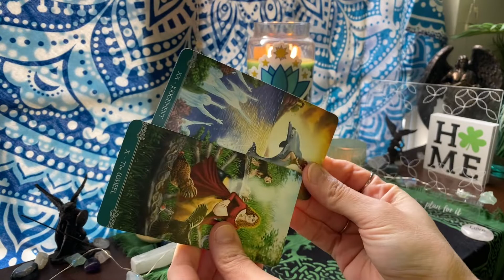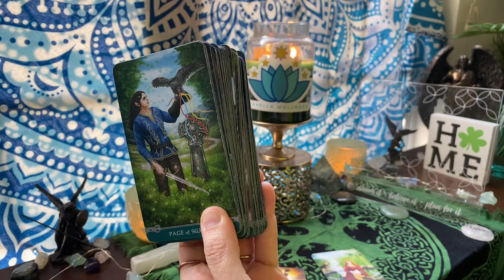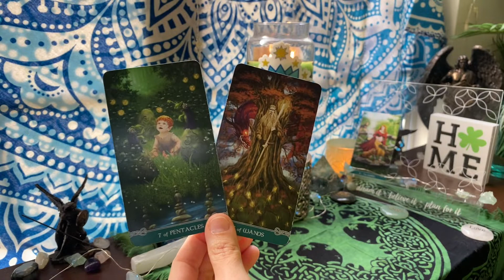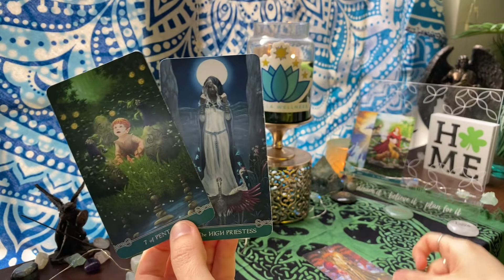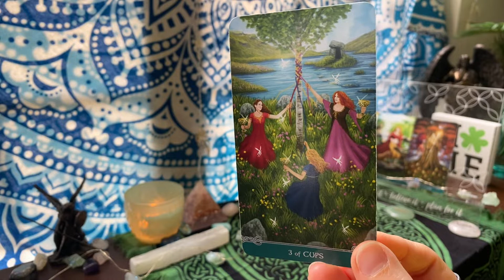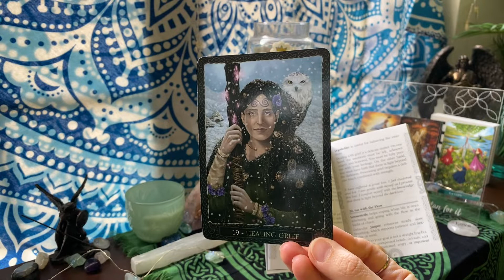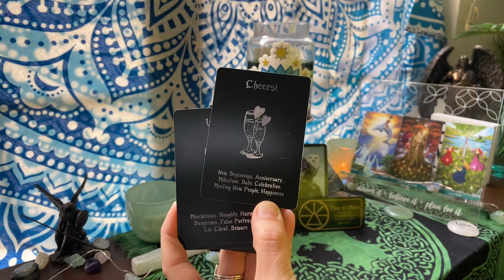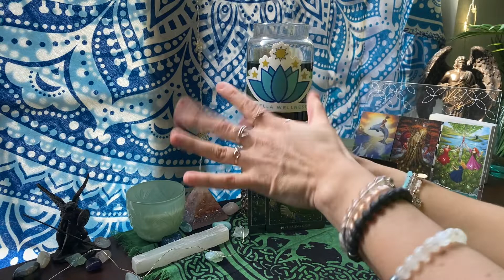♊️ GEMINI 🍀 IT'S JUDGEMENT DAY. THINGS ARE SUDDENLY TURNING IN YOUR FAVOR. 🍀 TIMELESS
👀  We'll look into the energies surrounding your current situation, what your obstacles are and what lesson this is teaching you. We'll also receive additional guidance from Spirit and see what's occurring with your love situation. Remember, time is fluid; whenever this video pops up on your feed, it's the Universe telling you some or all of the messages are applicable to you at the time you watch this video.

❗️🆕 PAST LIVES READING NOW AVAILABLE 🆕 ❗️
Discover the secrets of your soul and insights into your past lives.

🚨 🎉  GET ACCESS TO EXCLUSIVE CONTENT, MEMBERS-ONLY LIVE EVENTS, FREEBIES, DISCOUNTS AND LOTS MORE WITH A CAPELLA MEMBERSHIP! 🎉🚨

📅📖To book a personal truth reading, light counterpart (twin flame) energy check-in reading, healing or live coaching service or to purchase a handwritten letter from your person or from your higher self, teleport yourself over to:✨

Elizabeth Gilbert💫